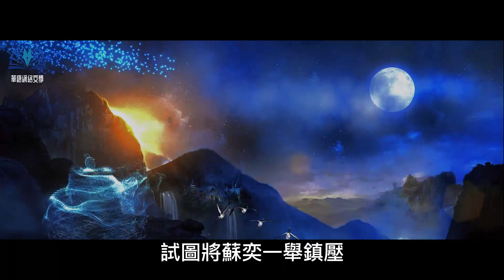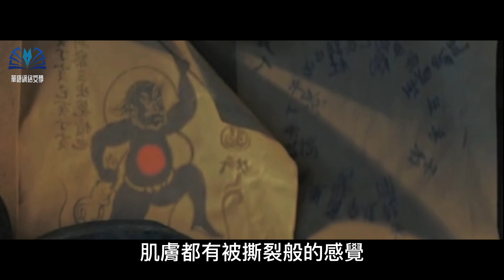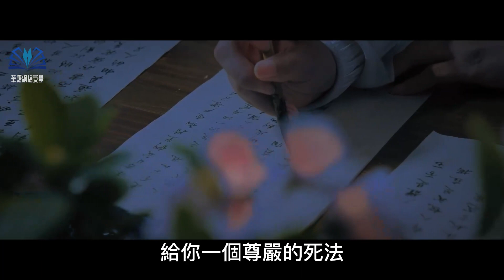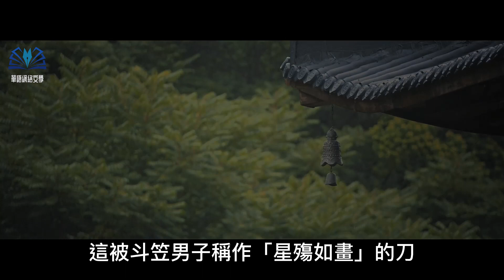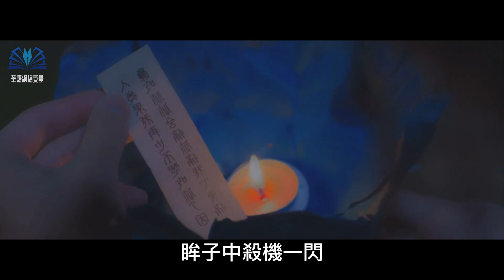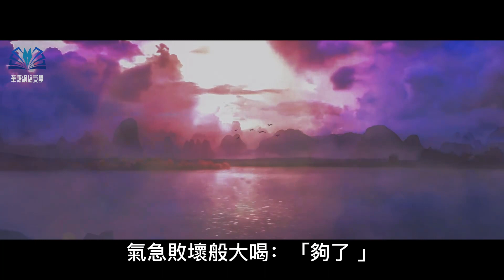玄幻有聲小說 |【劍道第一仙】：第1006-1010集（CC字幕）